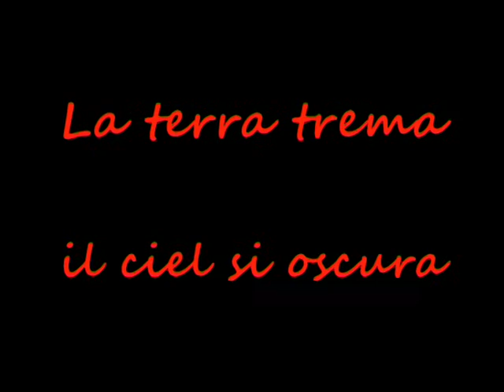cox 18 di nuovo libero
Venerdì 13 febbraio 2009 alle ore 20.00 è stato rioccupato il centro sociale COX 18